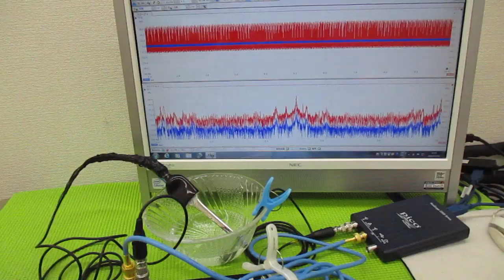メガヘルツの超音波発振制御プローブを利用した実験動画 ultrasonic-labo